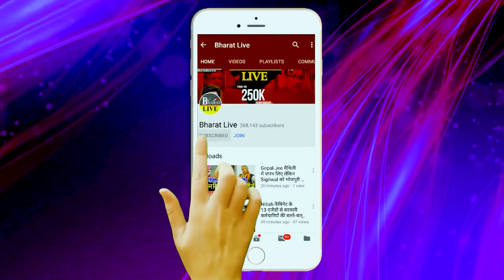नीतीश से नाराज 12 विधायको को लालू ने दिया अल्टीमेटम इधर उधर करने वालो पर होगी करवाई